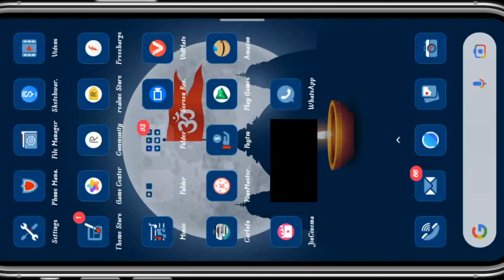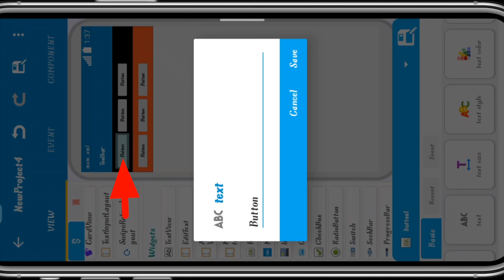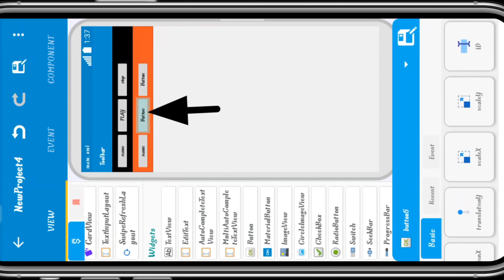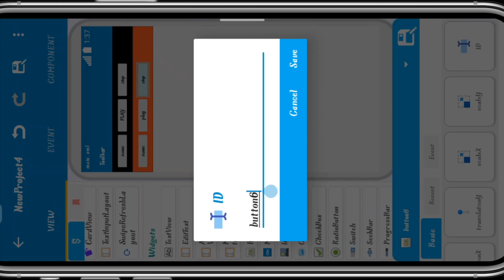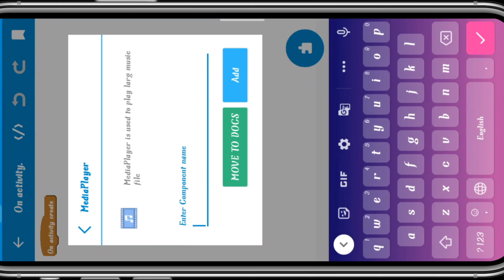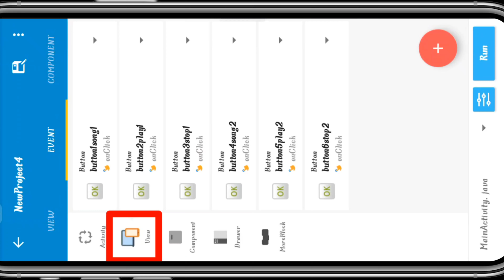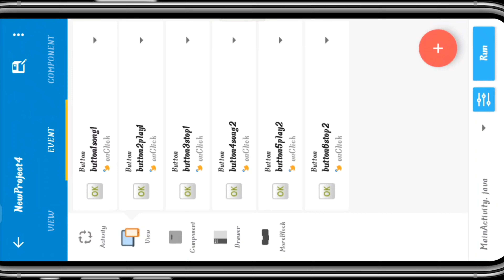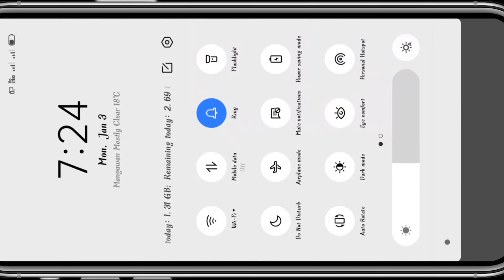app me music kaise add kare | ftrtejasyt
app me music kaise add kare |by url | ftrtejasyt
background music,music promotion,add music to video online,add music online,add music online free,add music online to video free
how to add music to inshot,add music in app
android studio,swift for beginners,add music in app by url
music marketing,smart links for music,add music by url
how to,add music by url in app
how to share music,google home music setup,add music by link in app
sketchware add music by url online
dj drops,how to add a sound file in appinventor,add sound in app,how to add sound in vn app,how to add sound in mit app inventor
add sound in app by url
latest bollywood song download,app me music kaise add kare,vita app me music kaise add kare,music app me song kaise add kare
app me music kaise add kare
app me music kaise add kare by url
app me music kaise add kare sketchware
music kaise banaye mobile se,app me music kaise add kare app making
app - How to add Music by URL in Your Sketchware Files (useful for php programming) EDIT: WON'T WORKWITH MYAPPlicationFile.s
pro - Create your own custom animated stickers in sketchware pro! (No SVG) - Easy to use, fast and efficient. World's simplest animation maker. No minimum quantity
Ask Me Anything: 10 Answers to Your Questions About Add music in app by url
10 Projects to Improve Your Add music in app by url Skills
Are you still wasting money on Add music in app by url?
5 Examples of Successful Add musc in app by url
7 Little Changes That'll Make a Big Diffference With Your Add music in app by url
The One Thing Nobody Tells You About Add Music in app by url
10 Of My Favourite Quotes To Help You Add music in app by url
Become an Expert on Add music in app by url by Watching These 1 Videos
7 harsh truths about Add music in app by url
Why Add sound in app by url should (never) be part of your daily schedule
WARNING! Before you delete/remove/clean/do Add sound in app by url
10 things you should know before using Add sound in app by url
The most beautiful (picture/video/article/of/on) Add sound in app by url
You are using Add sound in app by url sketchware wrong - here's how to fix it
Have you seen this/these Add sound in app by url sketchware (channels/plants/accessoires/tools)
How one mans invention changed Add sound in app by url sketchware forever
5 Add sound in app by url sketchware mistakes every(body) [occupation] makes!
this is EXACTLY why Add sound in app by url sketchware blew up so quickly